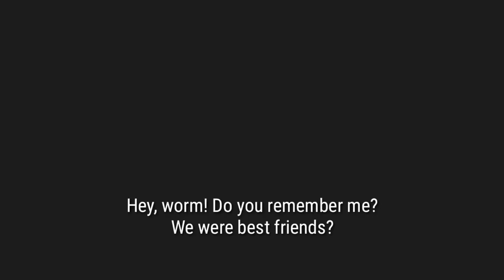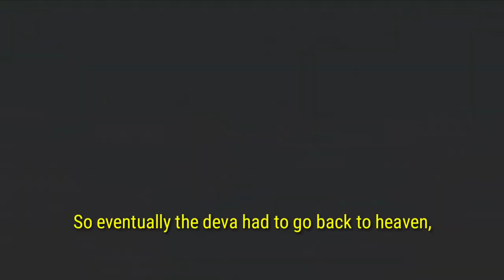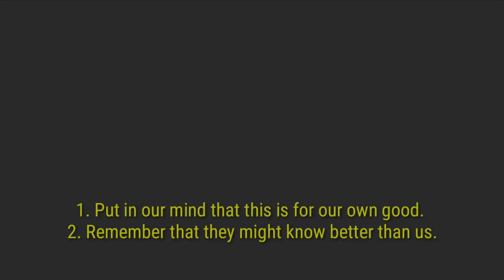CERITA BUDDHIS | SI CACING & KOTORAN KESAYANGANNYA | Ajahn Brahm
CERITA BUDDHIS | SI CACING & KOTORAN KESAYANGANNYA

Seorang dewa mencari di mana sahabatnya terlahir kembali. Betapa kagetnya ia ketika menemukan temannya terlahir menjadi cacing. Apa yang akan terjadi selanjutnya?

Saksikan animasi inspiratif yang diadaptasi dari buku "Si Cacing dan Kotoran Kesayangannya" karya Ajahn Brahm.